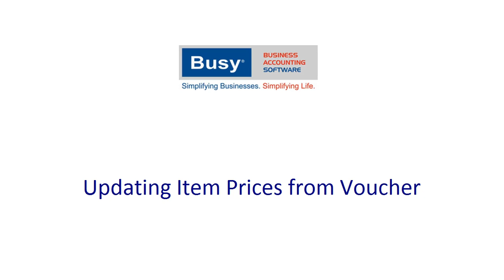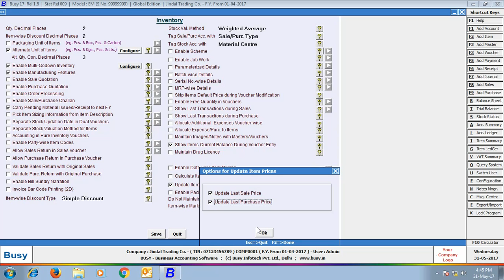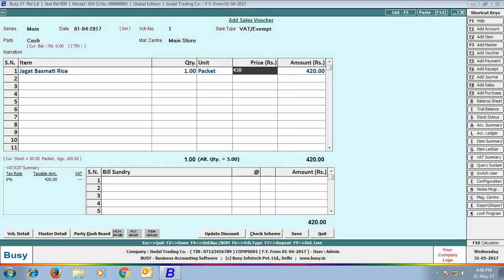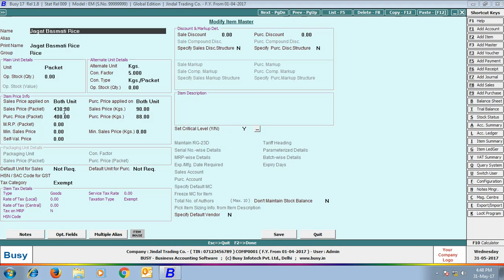Updating Item Prices from Voucher in BUSY (Hindi)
Learn to Update Item Prices from Voucher in BUSY.